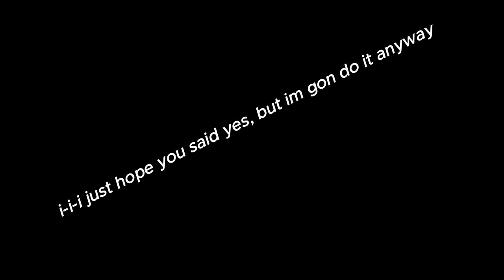The loudest scream EVER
First part is not my audio, second part is not my audio but I just made it louder, so ig this really is the loudest video ever but idk thats for u to decide!

Editting app used: Capcut
Creds for weird images/videos: Pinterest and Tiktok
Ib: no one